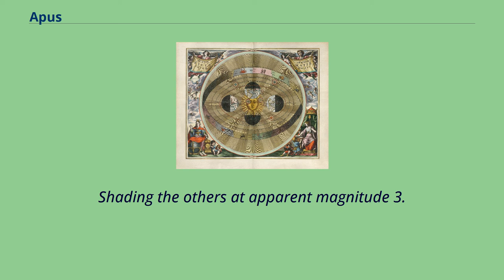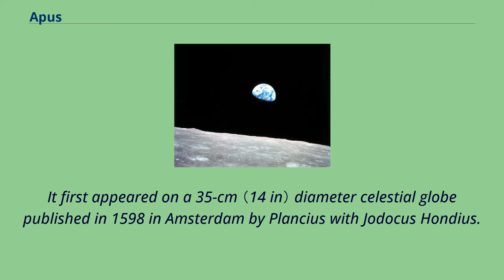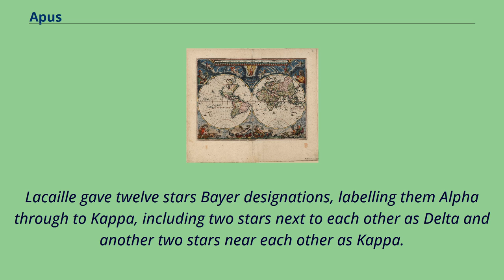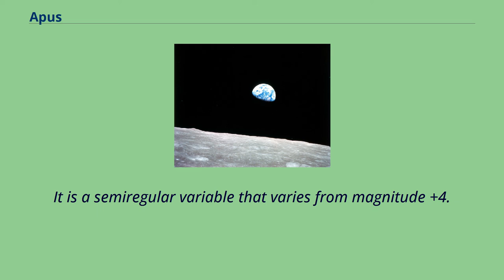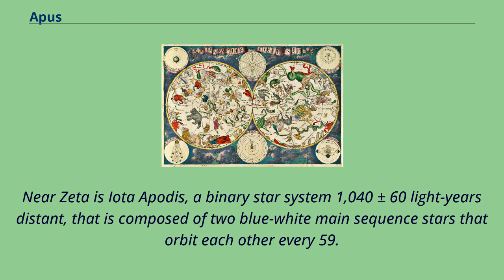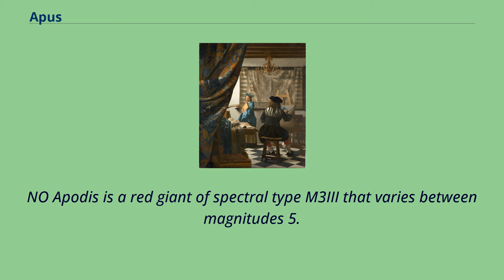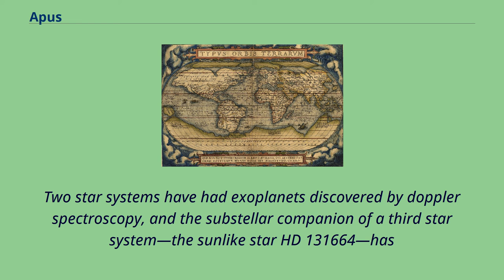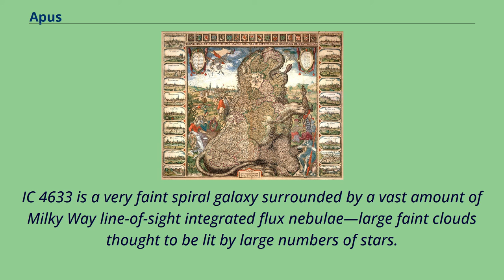Apus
Apus_(constellation)
Apus is a small constellation in the southern sky.
It represents a bird-of-paradise, and its name means "without feet" in Greek because the bird-of-paradise was once wrongly believed to lack feet.
First depicted on a celestial globe by Petrus Plancius in 1598, it was charted on a star atlas by Johann Bayer in his 1603 Uranometria.
The French explorer and astronomer Nicolas Louis de Lacaille charted and gave the brighter stars their Bayer designations in 1756.
The five brightest stars are all reddish in hue.
Shading the others at apparent magnitude 3.
8 is Alpha Apodis, an orange giant that has around 48 times the diameter and 928 times the luminosity of the Sun.
Marginally fainter is Gamma Apodis, another ageing giant star.
Delta Apodis is a double star, the two components of which are 103 arcseconds apart and visible with the naked eye.
Two star systems have been found to have planets.
Detail of Johann Bayer's 1603 Uranometria, showing the constellations Apus, Chamaeleon, Musca （as "Apis", the Bee）, and Triangulum Australe, as well as the South celestial pole.
Apus was one of twelve constellations published by Petrus Plancius from the observations of Pieter Dirkszoon Keyser and Frederick de Houtman who had sailed on the first Dutch trading expedition, known as the Eerste Schipvaart, to the East Indies.
It first appeared on a 35-cm （14 in） diameter celestial globe published in 1598 in Amsterdam by Plancius with Jodocus Hondius.
De Houtman included it in his southern star catalogue in 1603 under the Dutch name De Paradijs Voghel, "The Bird of Paradise", and Plancius called the constellation Paradysvogel Apis Indica; the first word is Dutch for "bird of paradise".
Apis （Latin for "bee"） is ass...